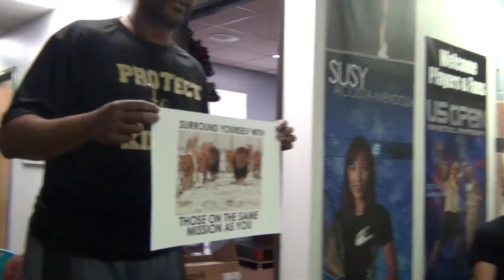#4 | Take Pride In What You Do.